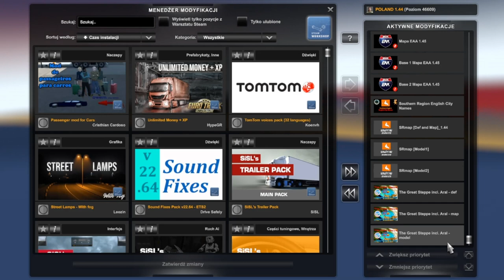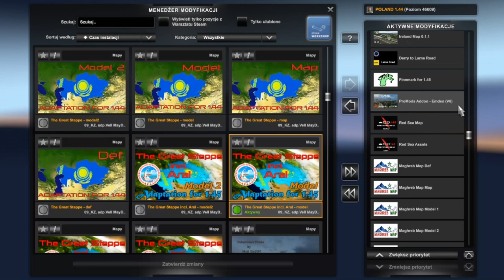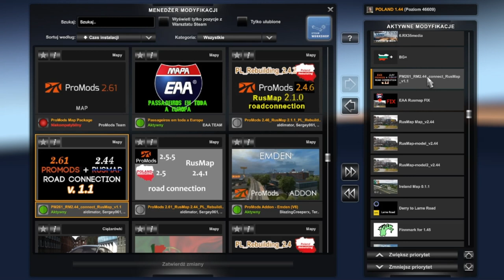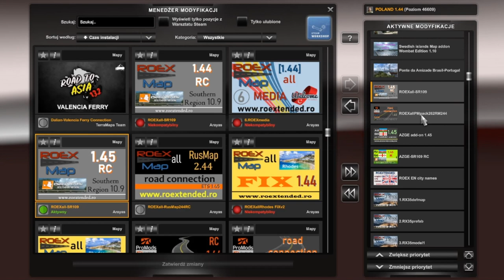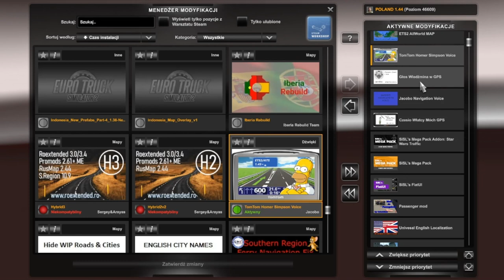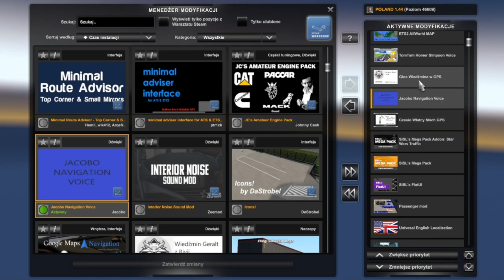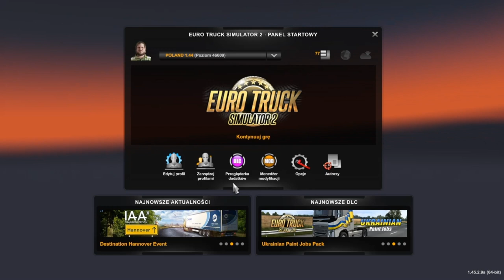ETS2 1.45 | Combo Map | Load Order + PM2.62 + RM + ROEX, Poland Rebulding itd.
Artwork: jacobo